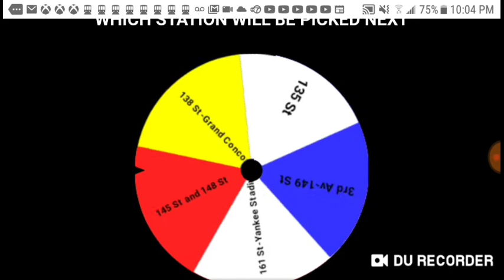(OLD) Minecraft MTA Episode 1: 149 Street-Grand Concourse (2) (4) (5)